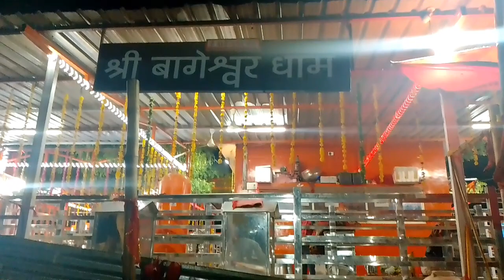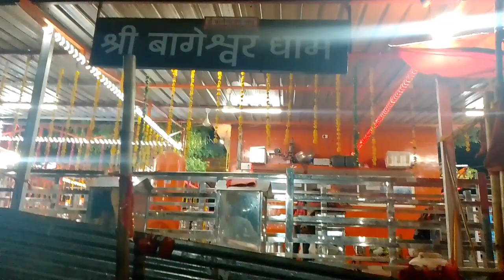बागेश्वर की यात्रा🙏 और स्टेट बैंक में कम था और 🥵गर्मी बहुत थी ##__ bundelivlogger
बागेश्वर की यात्रा और स्टेट बैंक में कम था ##__ bundelivlogge

#__मैं गया था बागेश्वर गया था और मंगलवार को बहुत भीड़ थी और रात में सीन लिए और रेल बहुत जनसंख्या